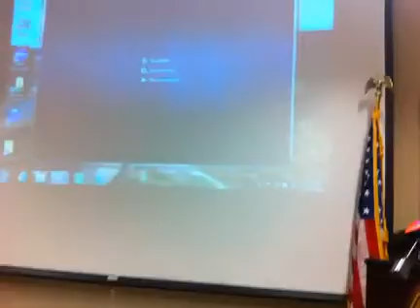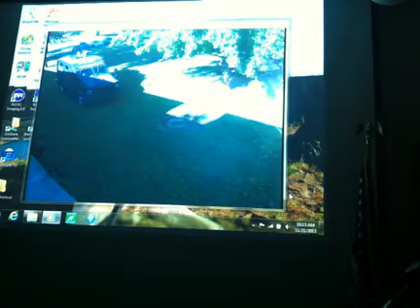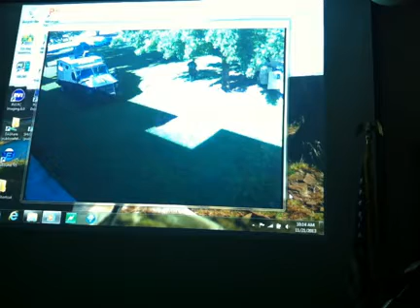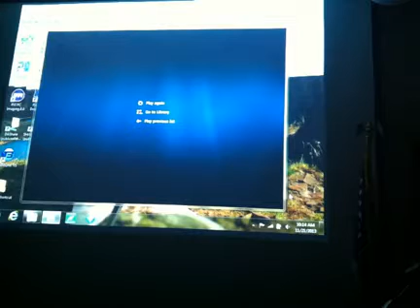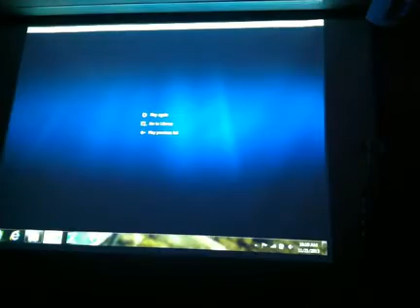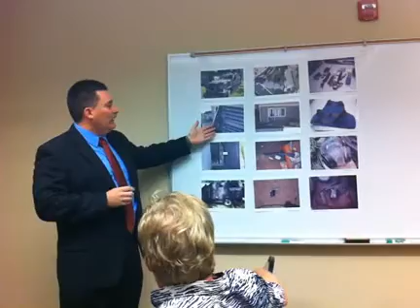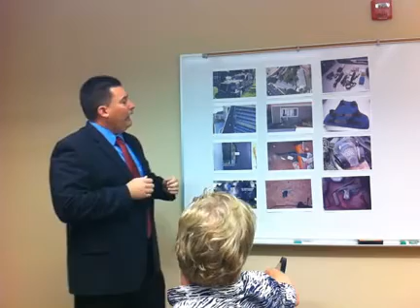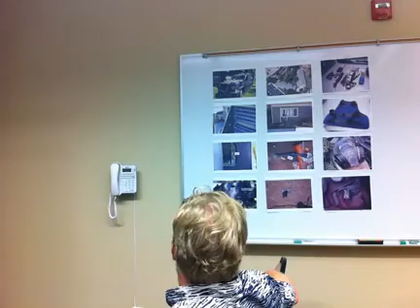Fatal shooting justified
Members of a Shasta County SWAT team were justified in a shooting that killed a Happy Valley man in July, the Shasta County District Attorney's Office announced today.